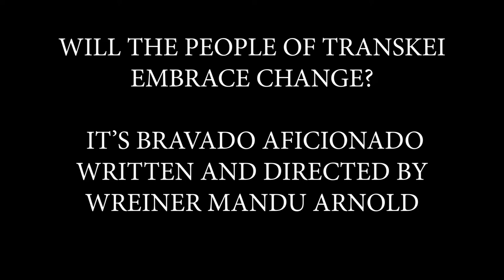Bravado Aficionado Trailer~ by Igiza Arts Production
BravadoAficionado_play Synopsis

The play approaches the issue of governance. It pays attention to how rogue leaders are elected and the aftermath in the society. It illuminates the plight of bad governance and the concomitant consequences. When you elect clowns, expect a circus.